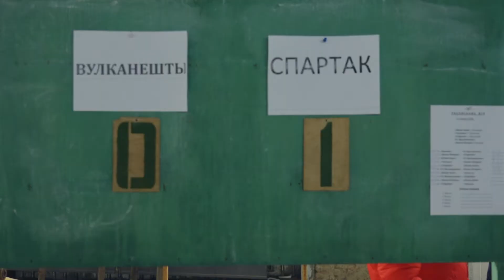ФИНАЛ ТУРНИРА ИМЕНИ ПЕТРА СТОЯНОВА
В Физкультурно-Оздоровительном Комплексе города Тараклия 21 января состоялся финал международного турнира по футболу, посвященный памяти заслуженного тренера Республики Молдова -  Петра Стоянова. В условиях упорной борьбы из 30 команд в финал прошли 5 самых сильных и достойных из городов Вулканешты, Тараклия, Бендеры, Комрат и села Московей. Напряжение, интрига и бурная поддержка болельщиков присутствовали на протяжении всего финала. По окончанию игр были награждены не только команды, но и поощрены отличившиеся игроки. Главный приз турнира достался футбольной команде «Чемпион» из города Тараклия.